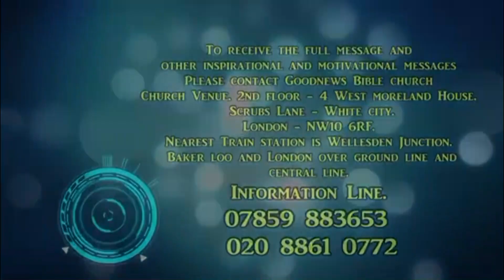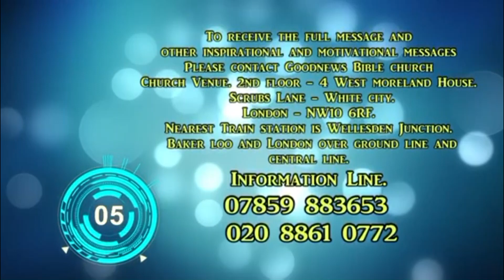"You cannot delete God" - Pastor Chika Amadi /Brother John O'neil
Pastor Chika hosts Brother John O'Neil on The Pastor's Wife Talkshow